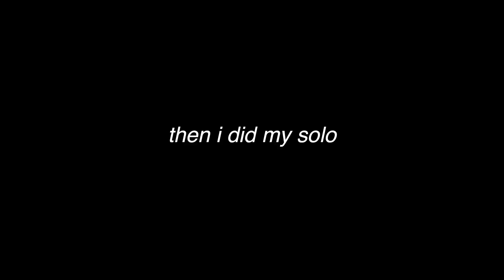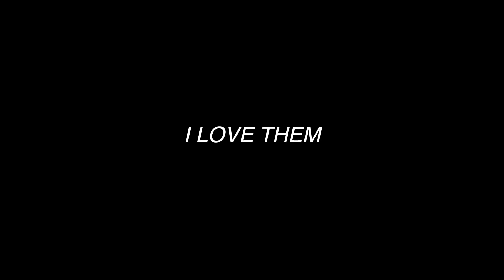Dance Competition Vlog | Showstopper